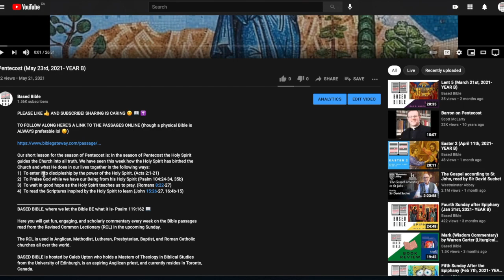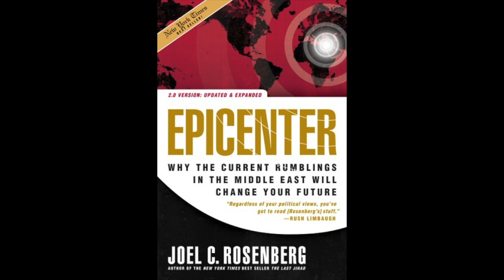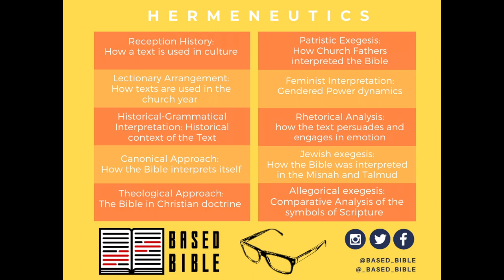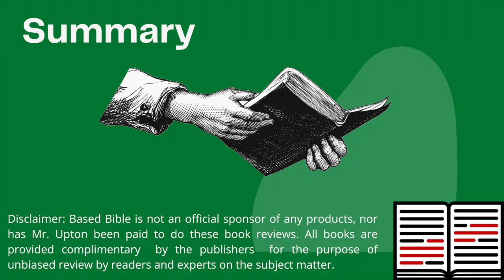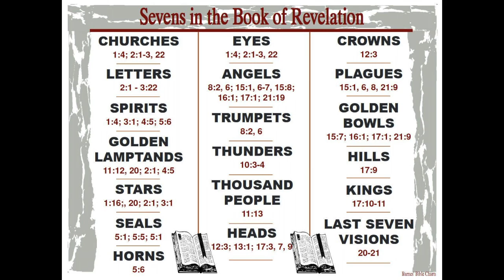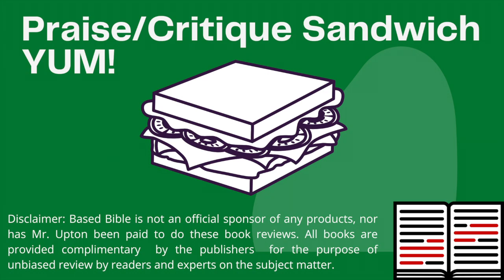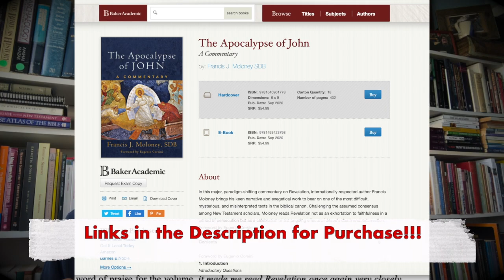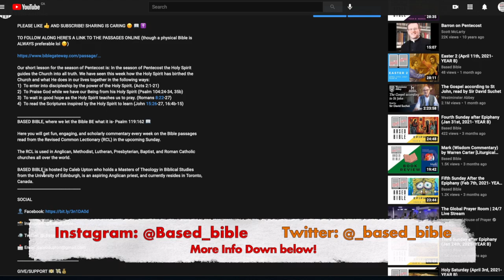The Apocalypse of John: a commentary by Francis J. Moloney [Baker Academic Press] (REVIEW)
Moloney, Francis J. The Apocalypse of John: A Commentary [Baker Academic Press: 2020]

Moloney, Francis J. Reading Revelation at Easter time [Liturgical Press: 2020]

To purchase the book feel free to support the publisher directly or your local bookstore :)

BASED BIBLE, where we let the Bible BE what it is- Psalm 119:162 📖

Here you will get fun, engaging, and scholarly commentary every week on the Bible passages read from the Revised Common Lectionary (RCL) in the upcoming Sunday.

The RCL is used in Anglican, Methodist, Lutheran, Presbyterian, Baptist, and Roman Catholic churches all over the world.

BASED BIBLE is hosted by Caleb Upton who holds a Masters of Theology in Biblical Studies from the University of Edinburgh, is an aspiring Anglican priest, and currently resides in Toronto, Canada.

SOCIAL

GIVE/SUPPORT 💵 💸💰

RECOMMENDED RESOURCES